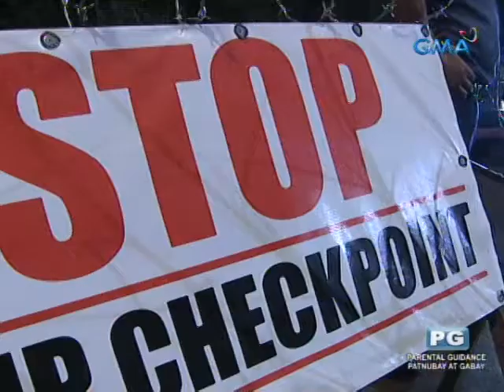Agustin dela Cruz's Mga Basang Sisiw: Saan dinala ni Vicky si Olivia?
Bihag ni Vicky si Olivia. Saan kaya siya dadalhin nito? Maililigtas pa kaya siya nina Froilan at ng kanyang mga anak?